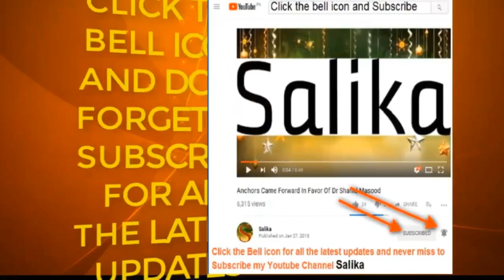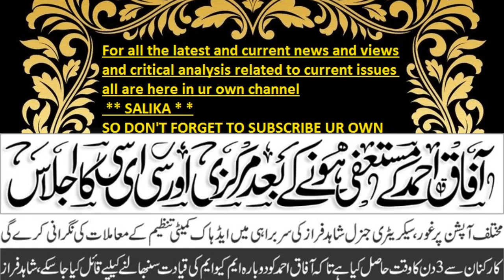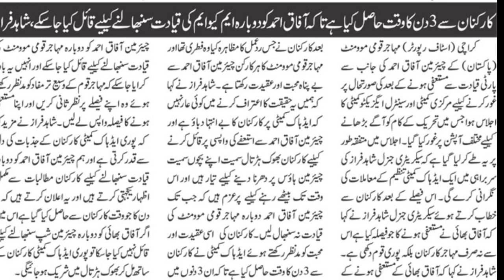afaq ahmad ka astifa ka bad markazi ijlas